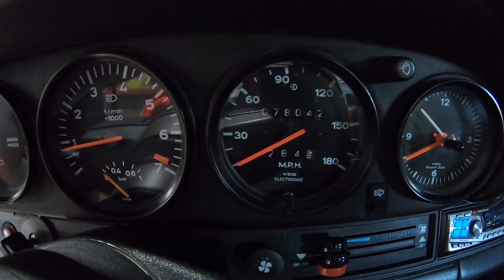1984 Porsche RoW 930 Test Drive